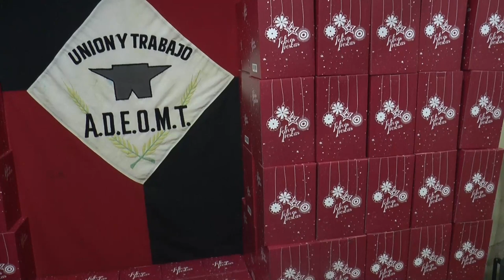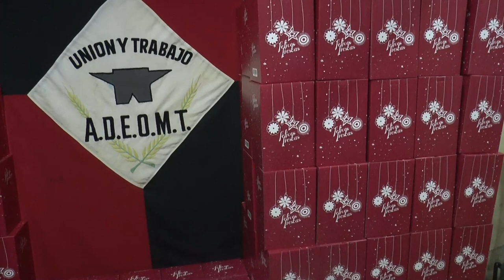500 canastas navideñas entregará ADEOMT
Desde el lunes 11 de diciembre podrán retirar las mismas, los socios que están al día con la cuota.